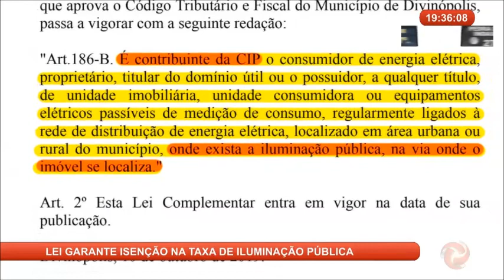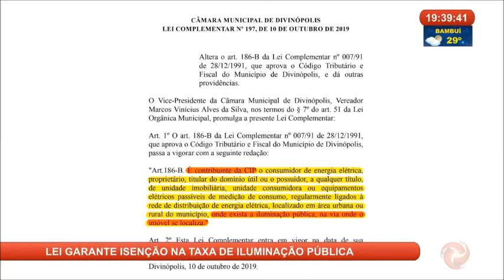Lei garante insenção na taxa de iluminação pública